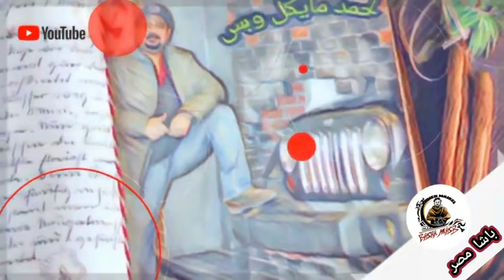روحنا نلحق منطقه من خطر كلب رود /الكلب عض ٥ اشخاص وفدو السيطره عليه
احمد مايكل -Ahmed Maikel ‎‏
باشا مصر للتعامل مع الكلاب :

1-  تدريب حراسه على اعلى مستوى .
3- تأهيل جراوى على الحراسه .
2- بيع وشراء وبدل كلاب وكل ما يمكن تبديله .